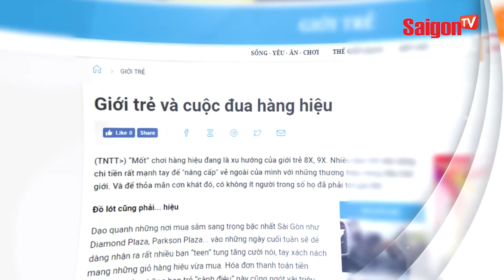Diễm My 9x: Xài hàng hiệu đúng chuẩn Rich Kid - SAIGONTV